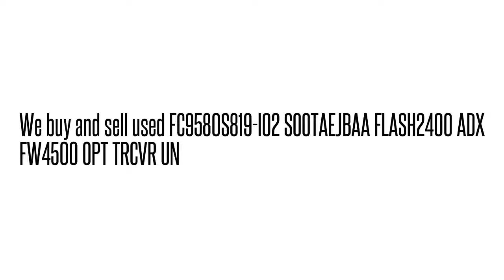FC9580S819-I02 SOOTAEJBAA FLASH2400 ADX FW4500 OPT TRCVR UN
SOOTAEJBAA We buy/sell used Fujtisu networking Equipment. Cash for your used Equipment.